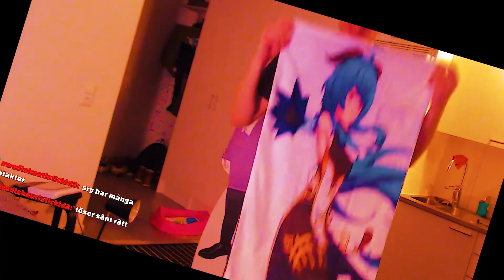BTS Jimin.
Jimin från BTS har flyttat in hos mig. Eller äre hans bror jimjim? I dunno man... Amazon unboxing stream! Ni köpte dessa saker, de kommer vara i min bakgrund framöver. Snyggt va?